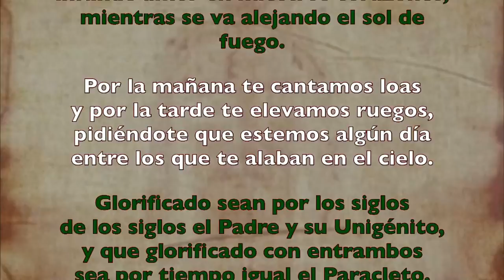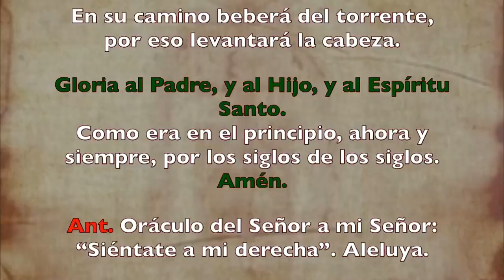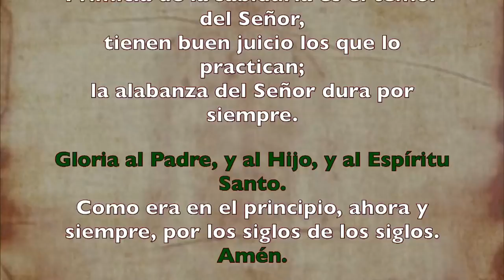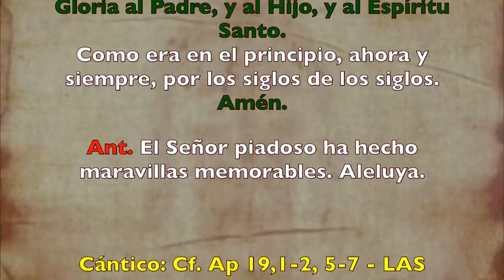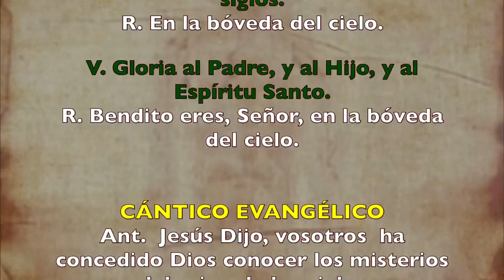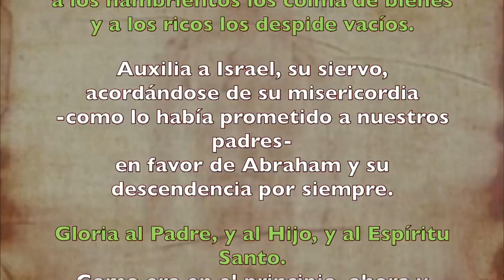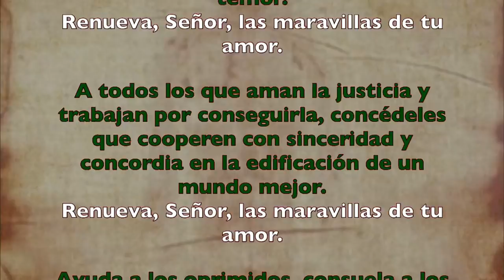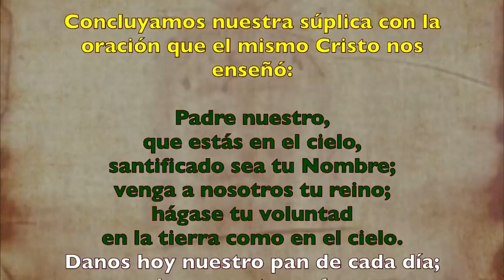Oración de la tarde (II Vísperas), DOMINGO XV del T. Ordinario | Padre Sam